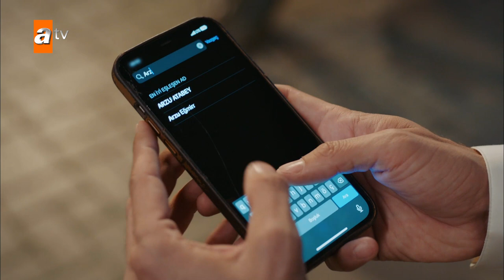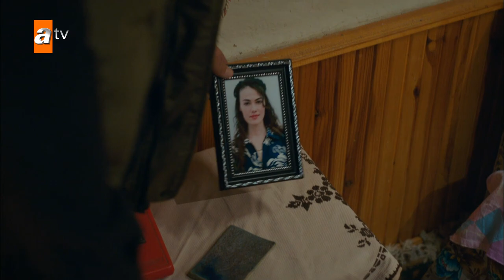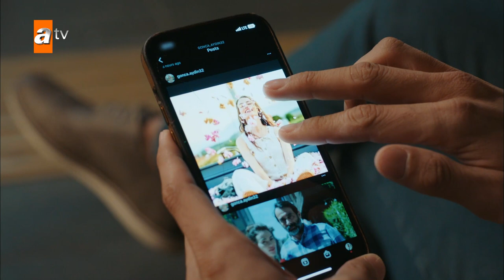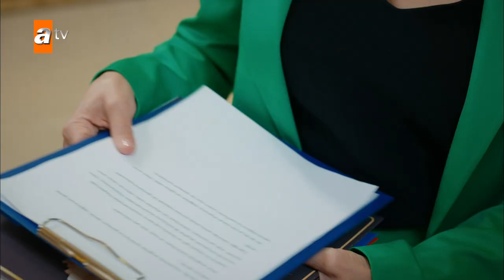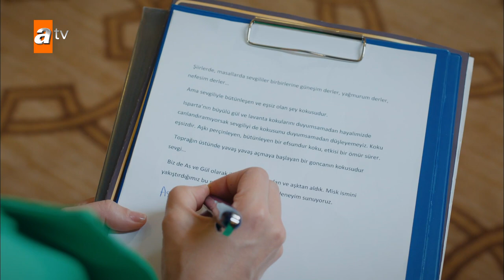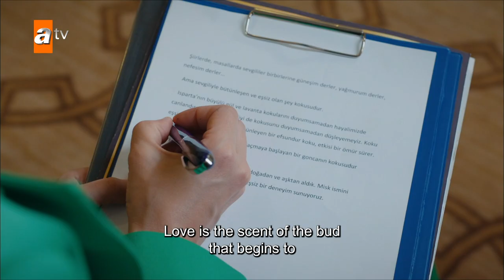Gul Masali English - Episode 63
Gonca, a young engineer living in Istanbul, receives surprising news from the past the day her project was stolen and she was fired. This is a mysterious legacy from her mother, whom she lost when she was five years old...
In order for Gonca to inherit the inheritance, she must go to Isparta and fulfill the conditions of Mother Fatma. However, Gonca’s father, Tahir, strongly opposes this journey. There are facts that Tahir tries to hide and that he does not want his daughter to know. The life of young woman, who went to Isparta to find answers to all the questions in her mind and heart, unexpectedly changes direction when she encounters Toprak Atabey, the son of Atabey family, one of the important families of the city. Because every love waits for its season to fall into the heart...

Cast: Gülper Özdemir (Gonca Aydın), Erdem Kaynarca (Toprak Atabey), Sarp Can Köroğlu (Arda Seçkin) Zehra Yılmaz (Ece Kardaş), Gülçin Hatıhan (Canan), Arif Pişkin (Tahir), Ayşenil Şamlıoğlu (Fatma)